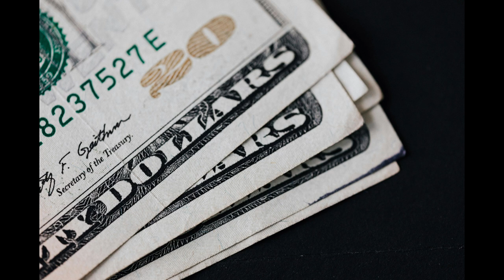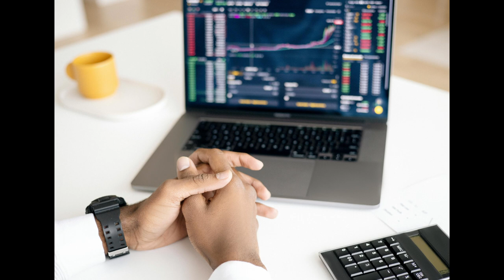Master financier Jacob Rothschild is dead. He died at the age of 87 .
Jacob Rothschild, 4th Baron Rothschild, full name Nathaniel Charles Jacob Rothschild, was born on April 29, 1936. He comes from the wealthy and influential Rothschild family, which played a major role in European banking and finance for several generations. He is a descendant of Mayer Amschel Rothschild, founder of the Rothschild banking dynasty in the 18th century.